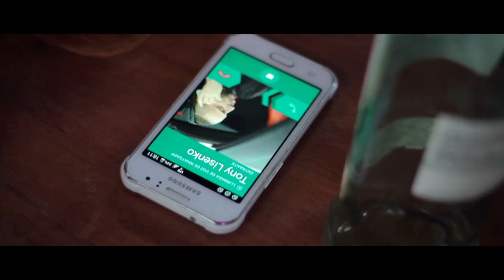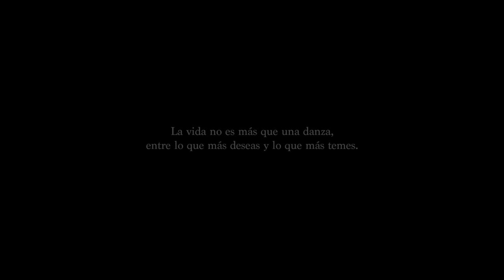Marmolejo - Morena (Official Video) ft. UNO & Tony Lisenko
Marmolejo - Morena (Video Oficial)
"Morena" disponible en todas las plataformas

MORENA
Escrito y dirigido por Christian Ochoa

Elenco:
Marmolejo

Make-Up: Genesis Orobio
Dirección de Fotografía: Christian Ochoa
Edición: Christian Ochoa
Color Grading: Christian Ochoa
Booking & Management: Freddy Fuertes

Filmado en Atacames, Tonsupa & Miami